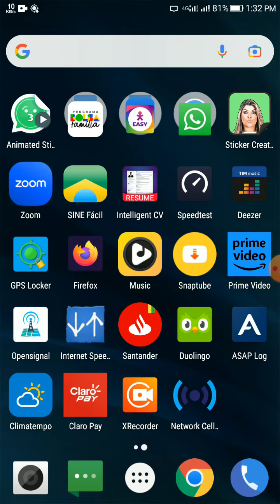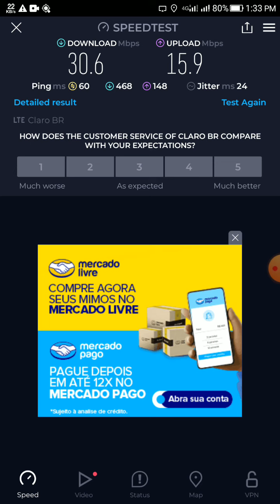Teste de internet movel 4g OI- Claro migração Vitoria de Santo Antao- Pernambuco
teste de internet com servidor claro, testando a migracao oi claro ddd 15 em vitoria de santo antao 4g